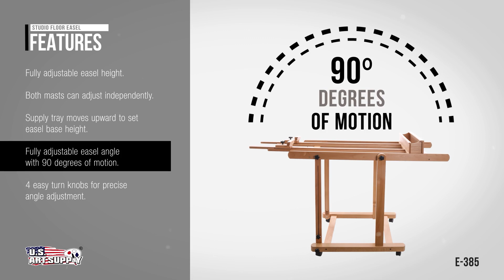U.S. Art Supply | Extra Large Double Mast Studio H-Frame Easel | USA E-385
Sturdy H-frame easel with an adjustable angle and a bracket to adjust height. Front Storage Compartment for Easy Access to Supplies. Adjustable to lie flat and hold watercolor projects completely flat.

Rolling Casters with locks to make moving your easel easy. Easy turn adjustable knobs for quick height & angle adjustments. Accommodates canvas art up to 83" high.